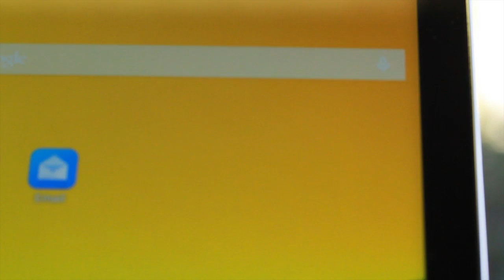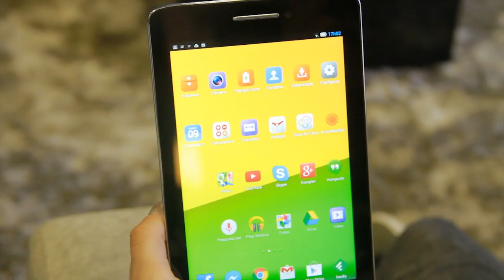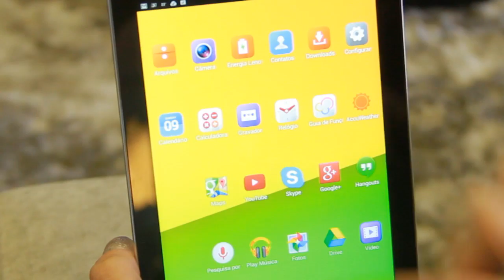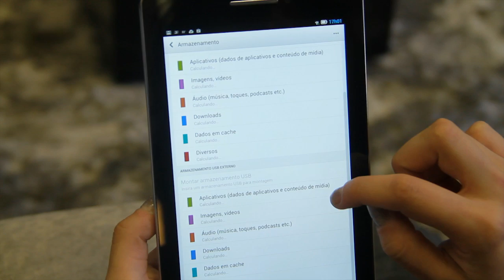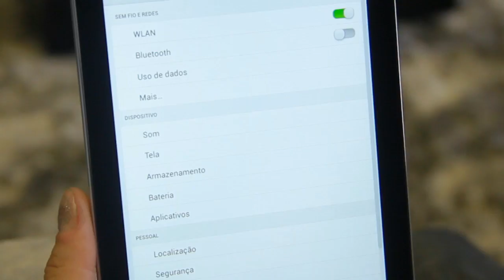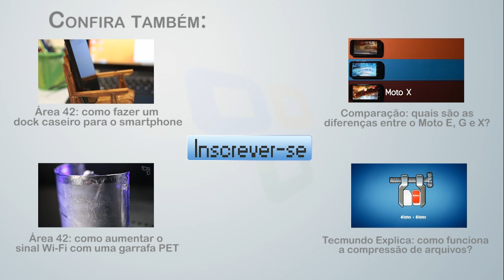Lenovo S5000 [Análise de Produto] - TecMundo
A Lenovo finalmente está trazendo pro Brasil sua linha de tablets, com nove meses de atraso em relação ao lançamento mundial. Entre eles está o S5000, um dispositivo intermediário com boas especificações e preço atrativo. Mas será que ele é a opção ideal pra você? Confira agora em nossa análise.

Música por Videoblocks.